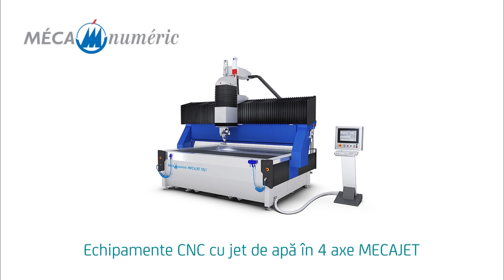Mécanuméric MecaJet – CNC cu jet de apa pentru piatra, ceramica, sticla, metal